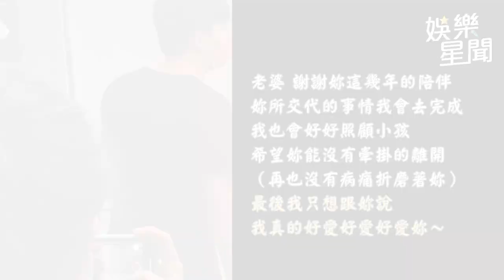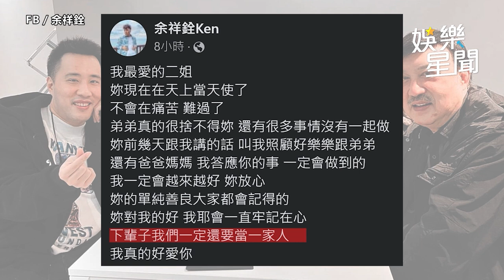白色花海相伴！余苑綺燦笑「靈堂現場照」溫馨曝光｜娛樂星聞